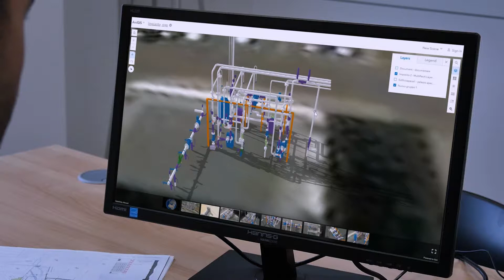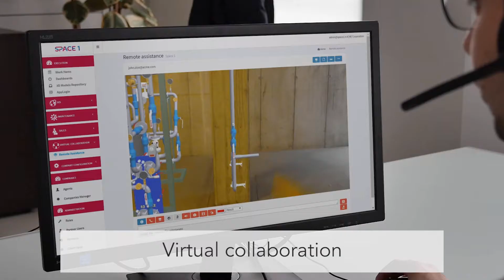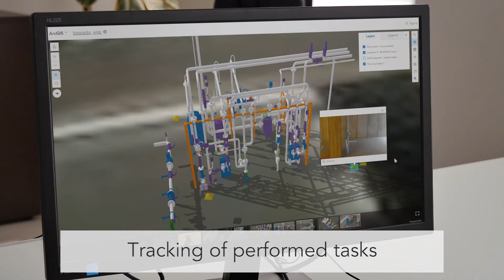SPACE1 - Augmented Reality Smart Construction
SPACE1 GIS provides field engineers with advanced features to support them in the planning of a building's installations